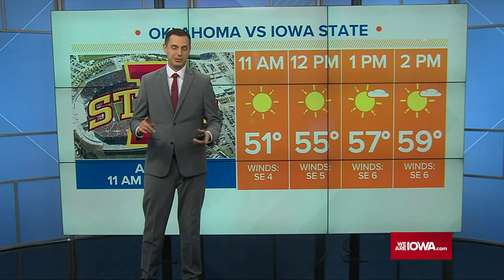CyHawk Gameday: Iowa State bye week takeaways